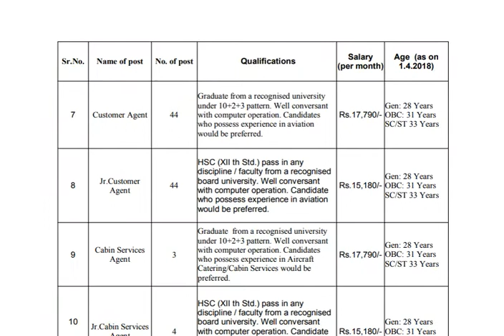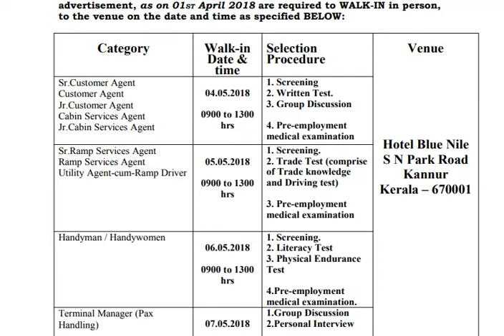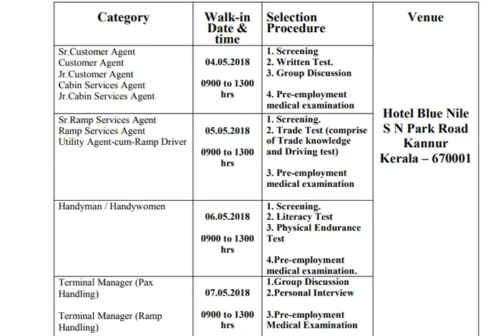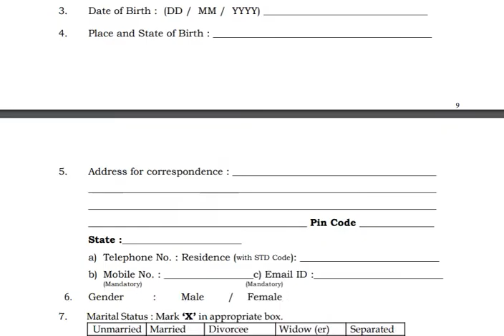AIATSL RECRUITMENT 2018 | 518 VARIOUS POSTS | AIR INDIA JOBS 2018 | 10TH/INTER/DEGREE/PG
AIR INDIA AIR TRANSPORT SERVICES LIMITED KANNUR KERALA WALK-IN RECRUITMENT 2018; AIATSL KANNUR KERALA NOTIFICATION 2018.